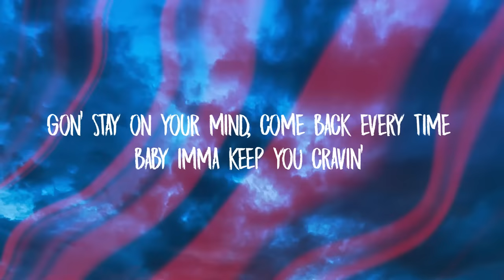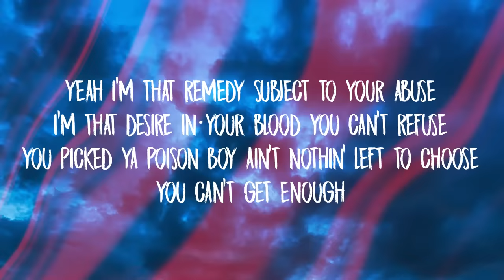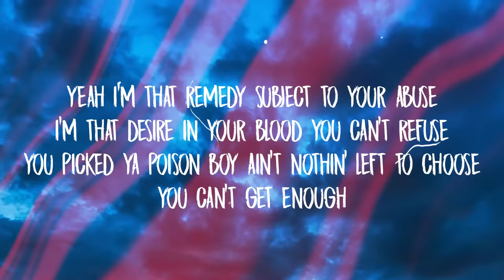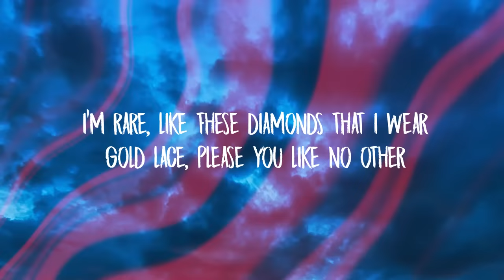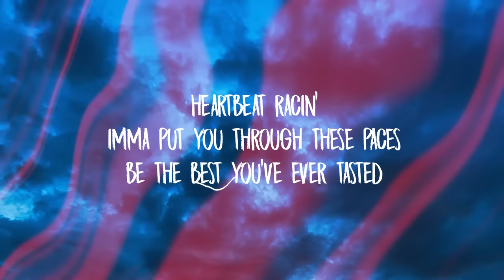Stileto - Cravin (Lyrics) ft. Kendyle Paige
I’m rare, like these diamonds that I wear
Gold lace, please you like no other
Heartbeat racin’
Imma put you through these paces
Be the best you’ve ever tasted
Gon’ stay on your mind, come back every time
Baby Imma keep you Cravin’

Verse:
Yeah I’m that remedy subject to your abuse
I’m that desire in your blood you can’t refuse
You picked ya poison boy ain’t nothin’ left to choose
You can’t get enough
Intoxicated can’t recover
Seductive eyes I’ll keep you close
With your hands on my hips, pull through your wrists
Press to these lips, kiss I won’t tell